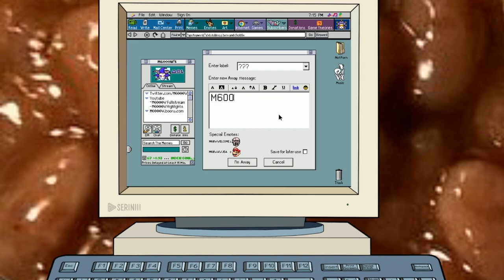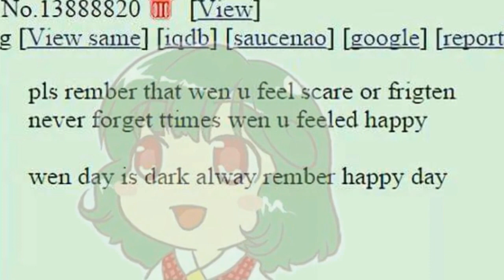The End is Nigh - 7/12/17 - Jabroni Mike: Full Streams